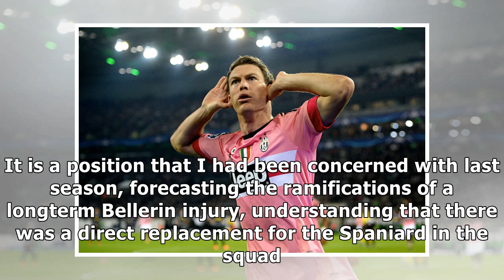Arsenal and Stephan Lichtsteiner The sensible over the sublime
Arsenal are nearing their first signing of the sum...